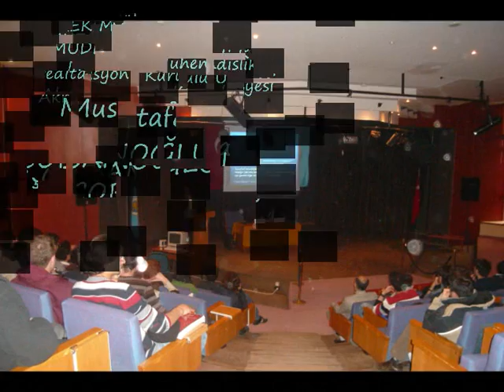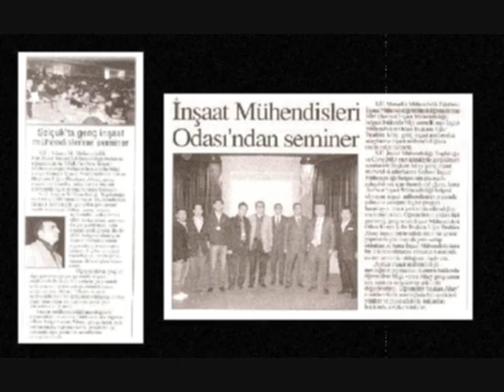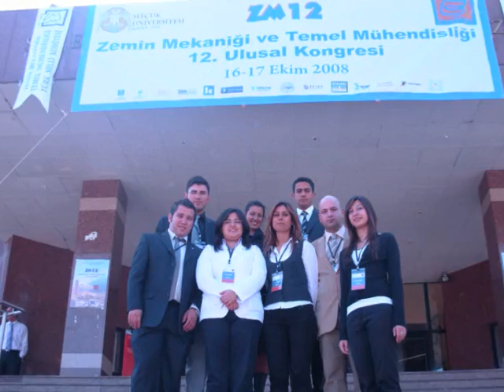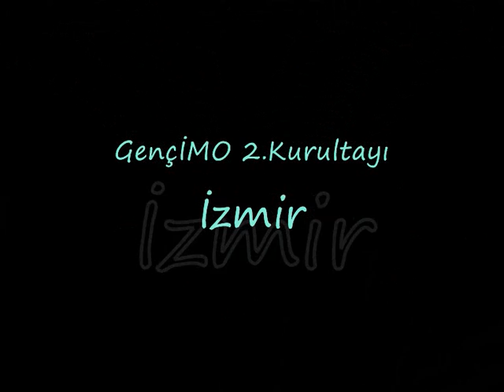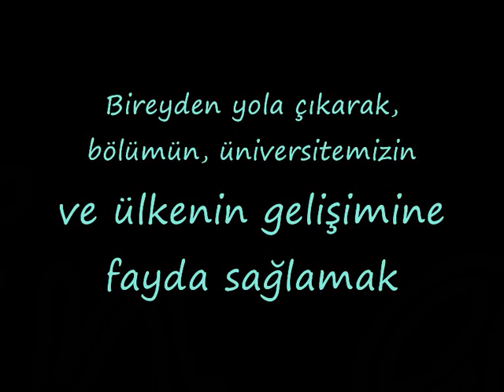selcuk üni inşaat mühendisliği topluluğu tanıtım videosu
selçuk üniversitesi inşaat mühendisliği topluluğu tanıtım videosu...